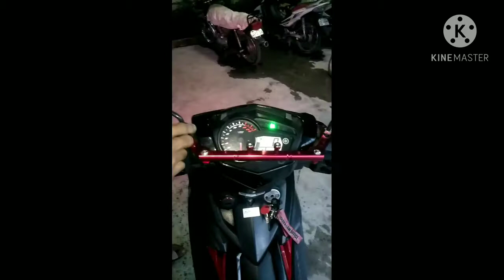INSTALLING CROSS BAR FOR SNIPER150